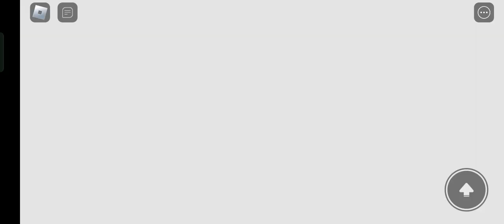caber jaber joins the battle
made using [failed to remember the name of the experience you dumb brain goober]